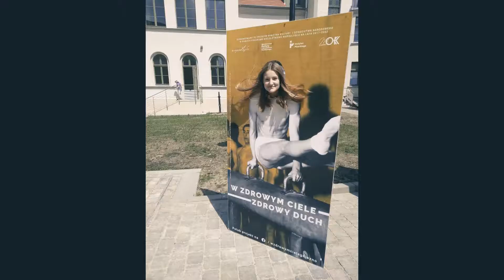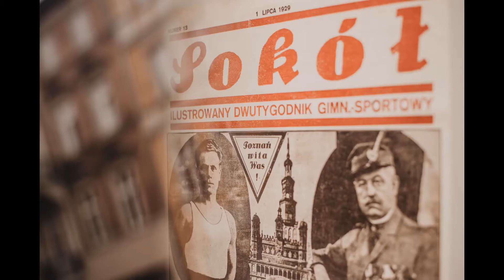Zeszłoroczny projekt - W zdrowym ciele-zdrowy duch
Dziś 133. rocznica założenia Towarzystwa Gimnastycznego „Sokół” w Gnieźnie. Dokładnie 8 maja 1887 grono osób (aż 27!) spotkało się w kawiarni Niklewskiego przy ul. Tumskiej. Od słowa do słowa, przy ciastku, uradzono założenie pionierskiej organizacji, która była piątą z kolei w na ziemi wielkopolskiej organizacją promującą wśród młodzieży i dzieci gimnastykę, zdrowy styl życia i wychowanie patriotyczne. To ostatnie miało szczególne znaczenie dla Polaków, którzy pod zaborami marzyli o odzyskaniu niepodległości. Początkowo w Gnieźnie działała tylko sekcja męska, ale w 1904 r. zawiązał się żeński oddział, który mimo wielu przeszkód działał prężnie aż do wybuchu II wojny.
Historia związków TG Sokół w Powstaniu Wielkopolskim zainspirowała nas do napisania w zeszłym roku skierowanego do gnieźnian projektu „W zdrowym ciele zdrowy duch”. Dostaliśmy wysoką punktację i dofinansowanie ze środków Ministra Kultury. Oprócz wystawy, warsztatów międzypokoleniowych, Podwórkowej Akademii Umiejętności w różnych częściach miasta (to był hit!), była też Zabawa Latowa nawiązująca do podobnego historycznego wydarzenia sprzed 100 laty, które odbyło się w Gnieźnie.